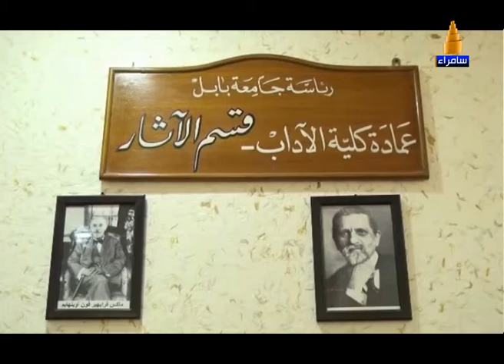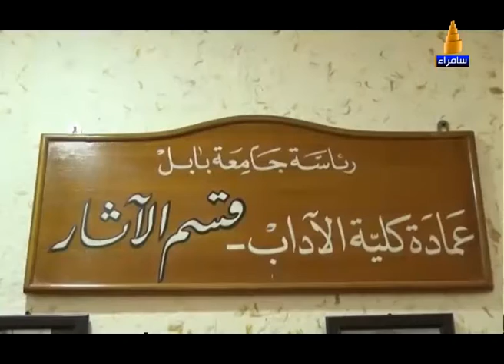تقرير اهمال قسم الاثار بكلية الاداب جامعة بابل